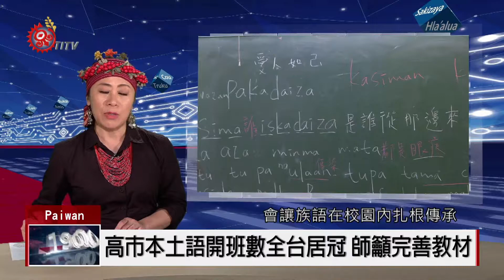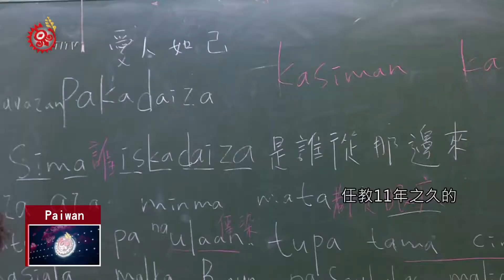高市本土語開班數全台居冠 師籲完善教材 2018-10-17 Paiwan IPCF-TITV 原文會 原視族語新聞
tjaljaliyavan a sinitulu tua patjara 'ai i takau aya

高雄市深耕、用心推動本土語言教育多年，106學年度閩南語、客語、原住民族語，開班數都已經超過600班，甚至原住民族語班級將近700班，是全國第一，不過有族語教師認為，教學教材若能更完善，才能有效讓族語在校園內扎根傳承。

跟著族語教師唸阿美族語句子，用生活化與豐富的故事教材教學，不只阿美族學生喜歡上族語課，連非原民的學生，也願意一起學習。

高雄市從82年就配合教育部政策，將本土語言列入國中小課課程，並成為國小必修106學年度閩南語、客語、原住民族語，開班數已分別達到602班、676班、693班，是全國第一  ；而對於原住民族瀕危語言的部分，高雄市也相當重視，只要校方提出師資需求，就會協助找尋師資，提供學生學習族語權益。

高雄市推動本土語言教育多年，任教11年之久的族語教師認為，學生對於母語學習意識有明顯的提升，但希望電腦等相關資訊設備，能夠更完善，讓母語教學在學園內，有效扎根傳承。